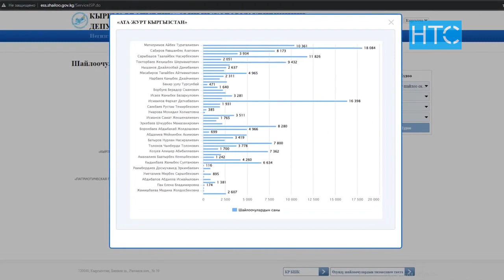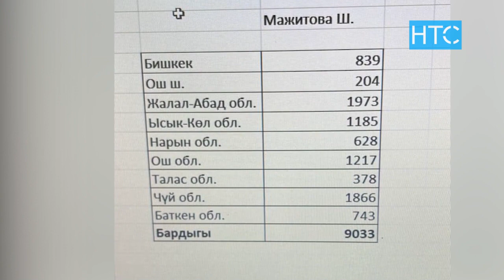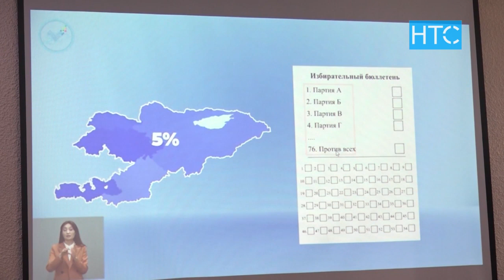Избиратели пришли на выборы, не поняв правил голосования? / 30.11.21 / НТС